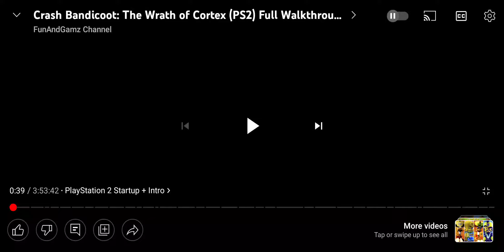Crash bandicoot the wrath of Cortex intro GameCube